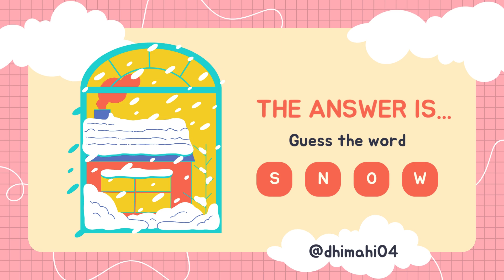LET'S PLAY A GAME ON WEATHER THEME